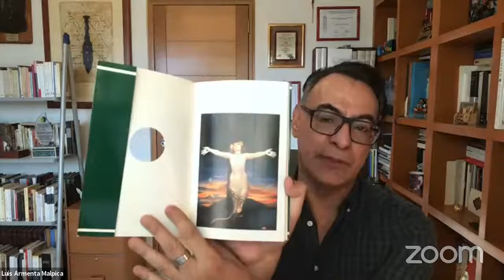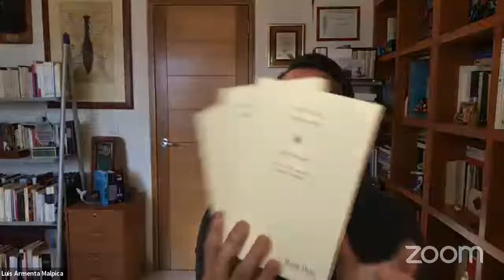Presentación Editorial Mantis y Paraíso Perdido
[🔴 En Vivo] “𝑷𝒐𝒆𝒕𝒂𝒔 𝒆𝒏 𝑪𝒂𝒔𝒂 2020”, 𝒔𝒆𝒍𝒆𝒄𝒄𝒊𝒐́𝒏 𝒅𝒆 𝑬𝒍𝒊𝒛𝒂𝒃𝒆𝒕𝒉 𝑸𝒖𝒊𝒍𝒂 𝒚 𝑳𝒖𝒊𝒔 𝑨𝒓𝒎𝒆𝒏𝒕𝒂 𝑴𝒂𝒍𝒑𝒊𝒄𝒂, 𝒚 “𝑳𝒂𝒔 𝑬𝒍𝒆𝒈𝒂𝒏𝒕𝒆𝒔” 𝒅𝒆 𝑫𝒊𝒅𝒊́ 𝑮𝒖𝒕𝒊𝒆́𝒓𝒓𝒆𝒛.
Estamos en la sala con Luis Armenta Malpica y Antonio Marts.
Poetas en Casa 2020, de Mantis Editores, reúne a algunos de los participantes de las ediciones anteriores del Festival Internacional de Literatura.
Las Elegantes reúne, por primera vez, los cuentos de un grupo de diez mujeres que, decididas a dejar una huella, «se propusieron crear un universo propio a través de palabras».

Invita Mantis Editores y Paraíso Perdido